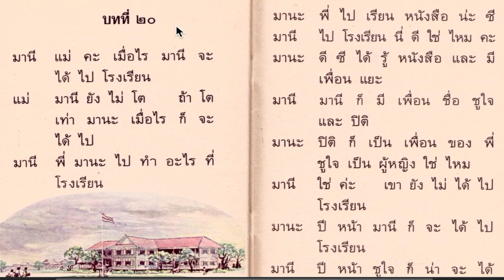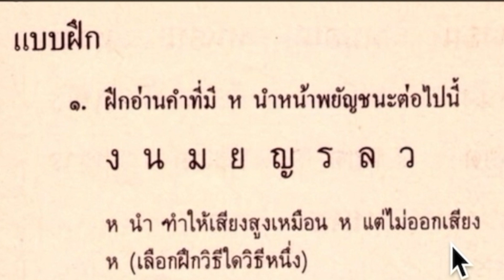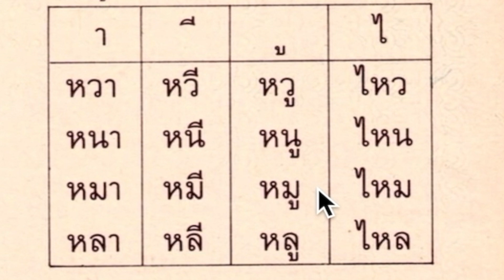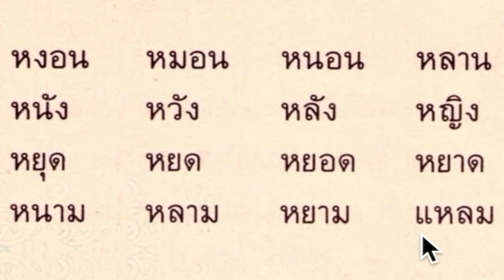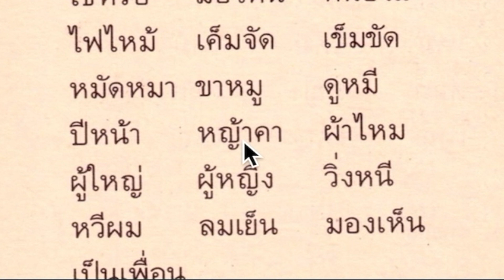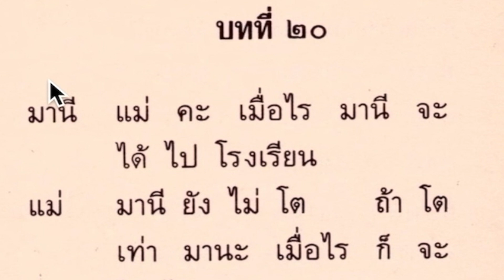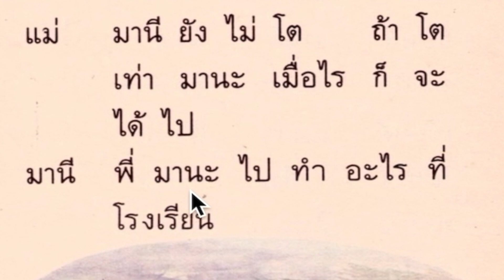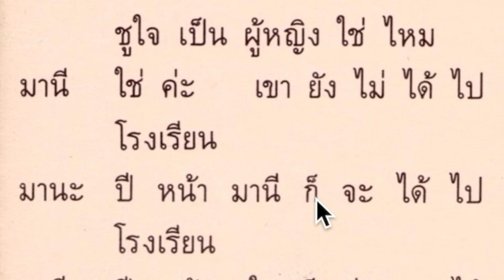ฝึกอ่านภาษาไทย จากสุดยอดตำราไทย มานี มานะ บทที่ 20 ประถม 1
ฝึกอ่านภาษาไทย จากสุดยอดตำราไทย 22 ตอน
1)ฝึกอ่านภาษาไทย จากสุดยอดตำราไทย มานี มานะ บทที่ 1 ประถม 1
2)ฝึกอ่านภาษาไทย จากสุดยอดตำราไทย มานี มานะ บทที่ 2 ประถม 1
3)ฝึกอ่านภาษาไทย จากสุดยอดตำราไทย มานี มานะ บทที่ 3 ประถม 1
4)ฝึกอ่านภาษาไทย จากสุดยอดตำราไทย มานี มานะ บทที่ 4 ประถม 1
5)ฝึกอ่านภาษาไทย จากสุดยอดตำราไทย มานี มานะ บทที่ 5 ประถม 1
6)ฝึกอ่านภาษาไทย จากสุดยอดตำราไทย มานี มานะ บทที่ 6 ประถม 1
7)ฝึกอ่านภาษาไทย จากสุดยอดตำราไทย มานี มานะ บทที่ 7 ประถม 1
8)ฝึกอ่านภาษาไทย จากสุดยอดตำราไทย มานี มานะ บทที่ 8 ประถม 1
9)ฝึกอ่านภาษาไทย จากสุดยอดตำราไทย มานี มานะ บทที่ 9 ประถม 1
10)ฝึกอ่านภาษาไทย จากสุดยอดตำราไทย มานี มานะ บทที่ 10 ประถม 1
11)ฝึกอ่านภาษาไทย จากสุดยอดตำราไทย มานี มานะ บทที่ 1 ประถม 1
12)ฝึกอ่านภาษาไทย จากสุดยอดตำราไทย มานี มานะ บทที่ 12 ประถม 1
13) ฝึกอ่านภาษาไทย จากสุดยอดตำราไทย มานี มานะ บทที่ 13 ประถม 1
14)ฝึกอ่านภาษาไทย จากสุดยอดตำราไทย มานี มานะ บทที่ 14 ประถม 1
15)ฝึกอ่านภาษาไทย จากสุดยอดตำราไทย มานี มานะ บทที่ 15 ประถม 1
16)ฝึกอ่านภาษาไทย จากสุดยอดตำราไทย มานี มานะ บทที่ 16 ประถม 1
17)ฝึกอ่านภาษาไทย จากสุดยอดตำราไทย มานี มานะ บทที่ 17 ประถม 1
18)ฝึกอ่านภาษาไทย จากสุดยอดตำราไทย มานี มานะ บทที่ 18 ประถม 1
19)ฝึกอ่านภาษาไทย จากสุดยอดตำราไทย มานี มานะ บทที่ 19 ประถม 1
20)ฝึกอ่านภาษาไทย จากสุดยอดตำราไทย มานี มานะ บทที่ 20 ประถม 1
21)ฝึกอ่านภาษาไทย จากสุดยอดตำราไทย มานี มานะ บทที่ 21 ประถม 1
22)ฝึกอ่านภาษาไทย จากสุดยอดตำราไทย มานี มานะ บทที่ 22 ประถม 1

20 อันดับสุดยอด VDO ยอดวิวสูงสุด

1) 🖊เขียนไม่ติด iPAD ปากกา Apple Pencil (ได้ผลจริง) แก้ได้ ง่ายมาก มากส์🌹

2) 🌟🦏 Best Trick : ขั้นเทพ จำศัพท์ยากส์ส์ (ง่ายมากส์ส์ส์)

3) Great vdo : EngTime (ฉบับแก้ไขปรับปรุง) :หลักการแปล(พลาดไม่ได้เด็ดมาก)ตอนที่ 1/1000

4) 😇 หลักการ "เดาข้อสอบ"(ใช้กระซ๊วก ยามขับขัน)-มัธยม

5) ✨🪐 Best VDO พหุนามและเศษส่วนพหุนาม(จ๊าบกว่าที่คิดเยอะ) เลข ม1-2-3

7)🌔BestVDO (พลาดไม่ได้)การแยกตัวประกอบพหุนามดีกรีสอง( ภาค พิสดาร) เลข ม2

8)🏋🏼‍♀️ Best VDO ม2 สมบัติของเลขยกกำลัง (ชีวิตดี้ดี) เลข ม1-2-3

9)Great vdo :(รู้อะไรไม่เท่ารู้งี้)หลักการแปล อังกฤษ-ไทย " v " ตอนที่ 13/1000 (V)

10)🖌EP#1ง่ายมาก DIY Stylus IPAD ด้วยตัวเอง(ของดี หายาก) ใช้กับ IPAD IPHONE และ ANDROID

11)ดีที่สุด...ด่วนที่สุด (อยาก happy ต้องทำแบบนี้) นักเรียนเก็บงาน ONLINE ครูตรวจงานONLINE

12)🦅  BestVDO อสมการ แบบฝึกหัด/เฉลย ข้อ 1-40 ม.1-313)

13)Best vdo : สมบัติของสามเหลี่ยมมุมฉาก ทฤษฎีบทพีทาโกรัส Home Teacher

14)🐃 BestVDO EP#2 ความน่าจะเป็น(แจ่มมากๆๆ) แบบฝึกหัดพร้อมเฉลย ข้อ 21- 40 ม.1-2-3

15)🎢 Best VDO เลข : พื้นที่ผิว และ ปริมาตร ม1-2-3

16)BestVDO ม3 (พลาดไม่ได้) วงกลม แบบฝึกหัด/เฉลย  ข้อ 1-10 ม3

17)BestVDO ม3 (ชัดเจน ตรงประเด็น) วงกลม ข้อ 11-20 แบบฝึกหัด พร้อม เฉลย ม3

18)😍🎉BestVDO (ฝรั่งเรียกพี่) No. 1 Spelling Practice  short "a" ประถม-มัธยม

19)D5H5 ม2 เลข  สมบัติของเลขยกกำลัง แบบฝึกหัด/เฉลย

20)(ดีสุดยอด) บทแปล :New Weaving It Together  Unit1 Reading1 "Color Me Pink " เล่มที่3 ม. 4-5-6